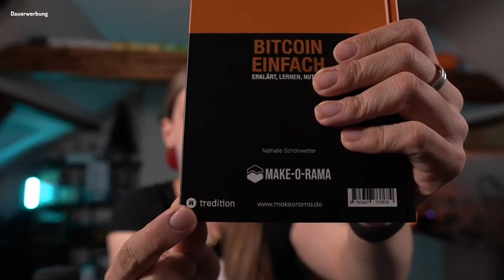Wir bauen die Euclid Probe - Let´s Talk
Heute bauen wir die beiden Euclid Probes fr den Voron 2.4 und den FLSun Q5 zusammen. Zudem stelle ich endlich mein Buch vor.